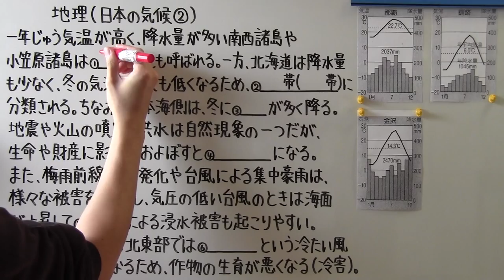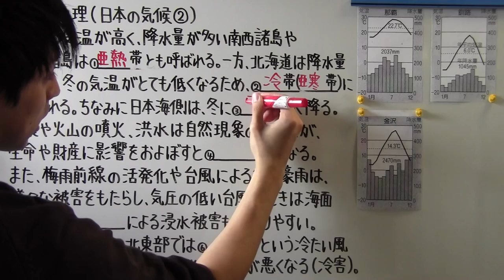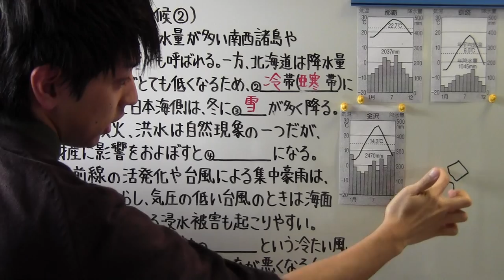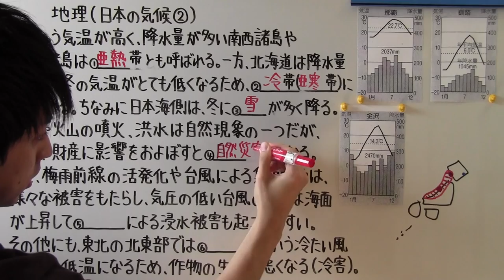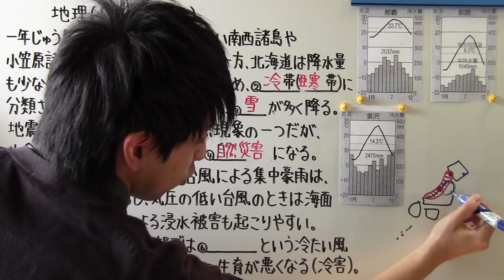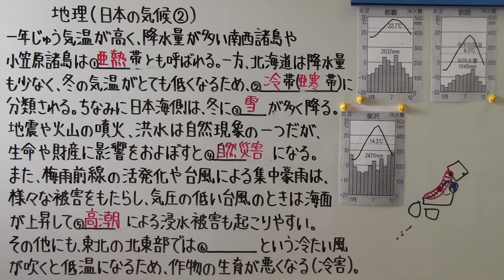【社会】 地理－４１ 日本の気候②